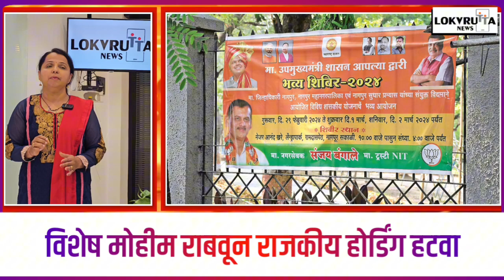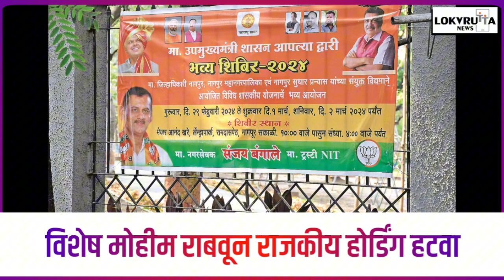विशेष मोहीम राबवून राजकीय होर्डिंग हटवा.उच्च न्यायालयाचे राज्यातील सर्व पालिकांना आदेश.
आगामी विधानसभा निवडणुकीच्या पार्श्वभूमीवर बेकायदा होर्डिंग बॅनरबाजी वर अंकुश यावा यासाठी उच्च न्यायालयाने राज्यातील सर्व महानगरपालिका नगरपरिषदा आणि ग्रामपंचायतींना राजकीय पक्षांचे बेकायदा होर्डिंग बॅनर्स हटवण्यासाठी आठ ते दहा दिवसांची विशेष मोहीम राबवण्याचे आदेश दिले आहेत.

 तसेच न्यायालयाला लेखी हमी देणाऱ्या पक्षांनीच बेकायदा होर्डिंग्स आणि बॅनर्स लावले तर त्याची गांभीर्याने दखल घेण्याचा इशाराही न्यायालयाने यावेळी दिला.
बेकायचा होर्डिंग बॅनर लावून शहरांचे विद्रूपीकरण करण्यात येत असल्याने सामाजिक कार्यकर्त्यांनी जनहित याचिका दाखल केली आहे. 2017 मध्ये न्यायालयाने अनेक निर्देश नगरपरिषदा आणि ग्रामपंचायतींना दिले होते. मात्र त्यांचे पालन न केल्याने अवमान याचिका दाखल करण्यात आली. या अवमान याचिकेवरील सुनावणी मुख्य न्यायमूर्ती देवेंद्र कुमार उपाध्याय यांच्या खंडपीठापुढे झाली.

न्यायालय नेमके काय म्हणाले पाहूया.. अवमान याचिकेवर सुनावणी घेण्यापेक्षा जुनी याचिका पुनरुज्ज्वीत करत आहोत. सार्वजनिक रस्ते ठिकाणांवर बेकायदा होर्डिंग आणि बॅनर लावल्याने अडथळा निर्माण होतो. त्यामुळे अपघातही होतात. कधी कधी अपघात इतके मोठे होतात की लोकांना जीव गमवावा लागतो. हे अतिशय गंभीर आहे. त्यामुळे होर्डिंग हटवणे गरजेचे आहे.